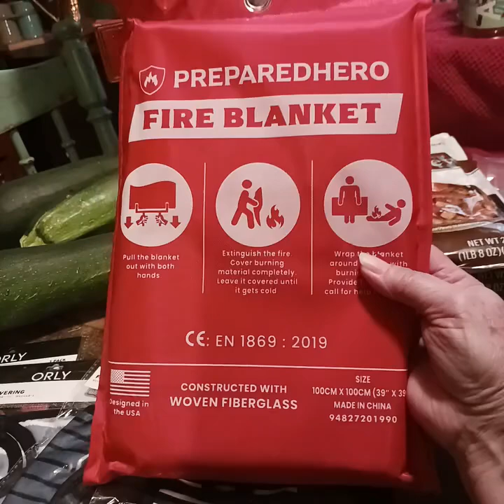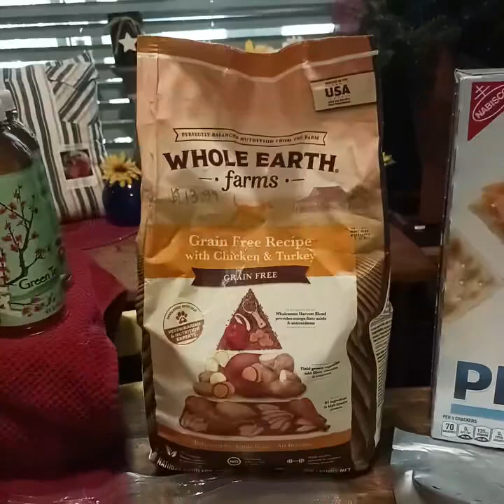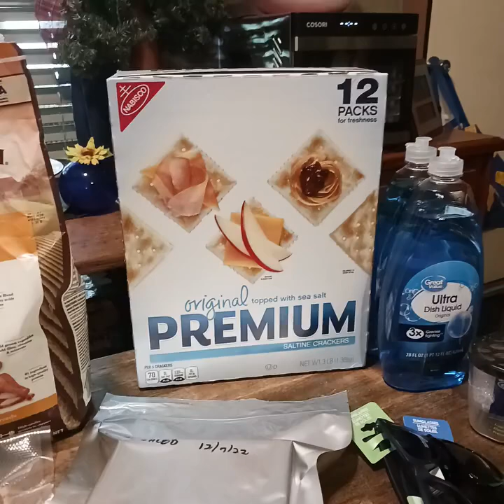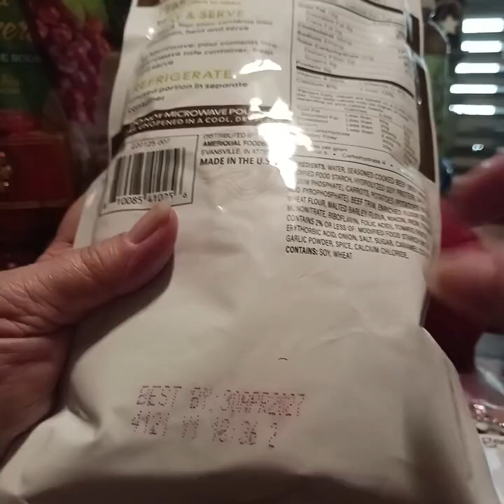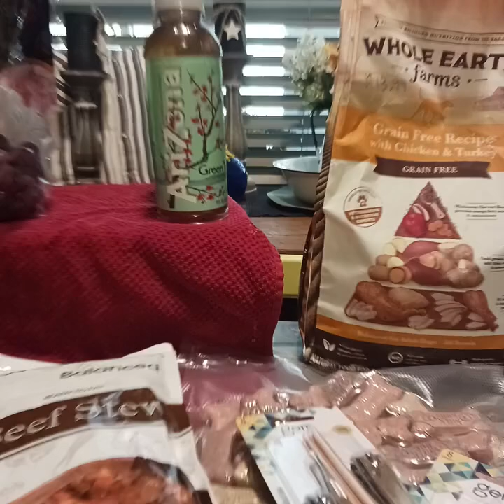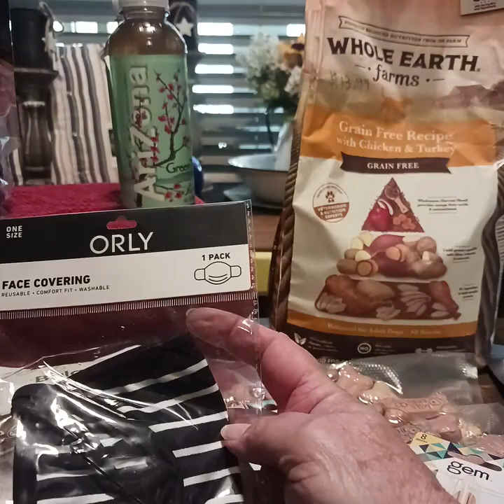Part of Farm Share & small pantry stock-up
08/16/2024 7:15PM

This started out being a fairly decent size Farm Share haul, but I shared some & this is what I have left. Plus, I'm trying to think of things to stock up on for things that just seem to get higher & higher in price, or harder to find.

Sorry this is such a boring video, maybe the next one will be a good message if nothing else!

Love you guys. Get some food, get some supplies set aside. Even if only just a little bit at a time, like I do.

Things are changing fast. I suggest prepare your soul 1st. But. if not that, then at least see about your pantry so you can feed your family.